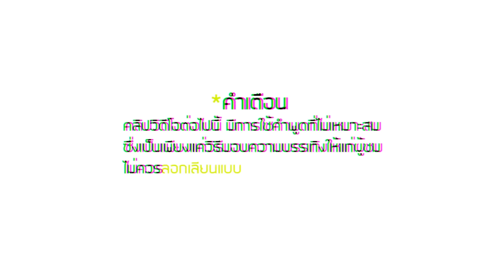HON | Wretched hag อาถรรพ์ คาถาฟ้า #2